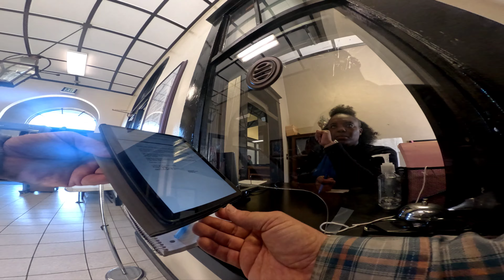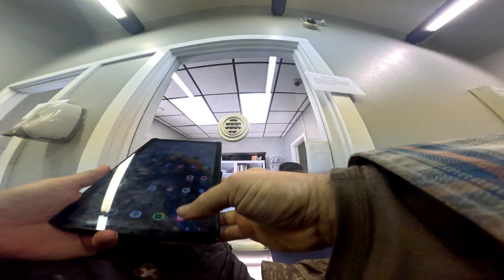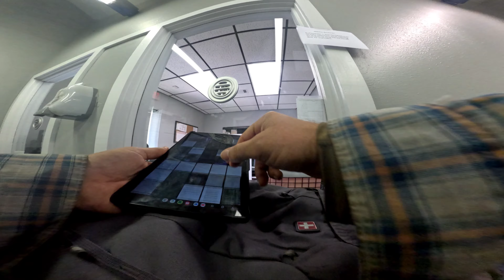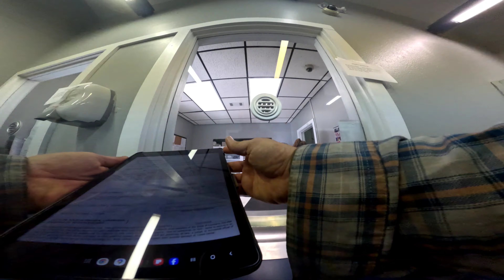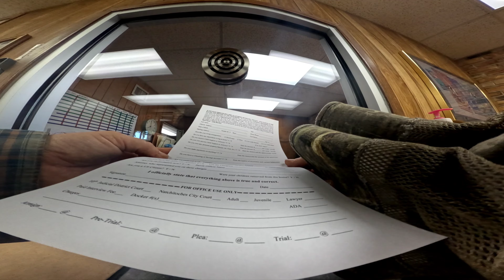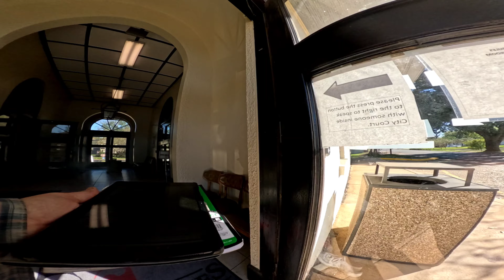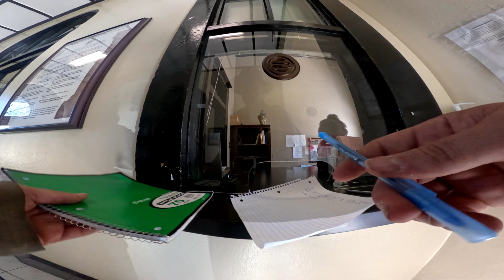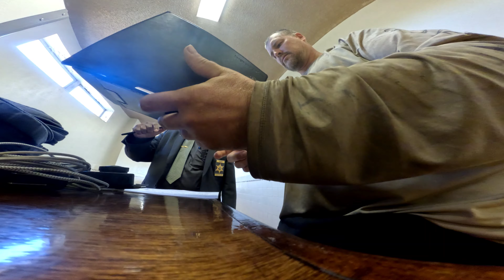another trial day in Natchitoches, Louisiana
This is about trial day number 4 or 5 with Natchitoches. The first one in March 2022 was canceled because Cloyd presented new evidence 2 days before the trial. The second trial day I was convicted for 30 days. The third trial day was hastily made by Cloyd and needed to be scrapped because I was appealing to the state Supreme Court. The 4th trial date was postponed August 2024 because it's too hot for me. The 5th trial day, today, I finally have judge Barber approve my free lawyer. So now trial date 5 is coming up February 10, 2025.

The witnesses have showed up to almost every trial date and always look eager to put me down. They all get in Huddles and discuss strategy. Coach Cloyd certainly has some loyal team members.